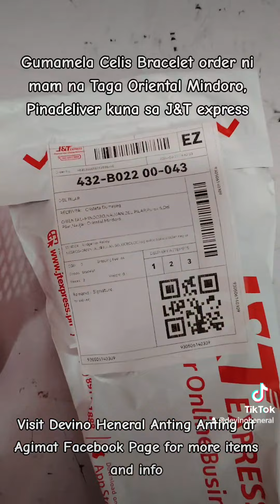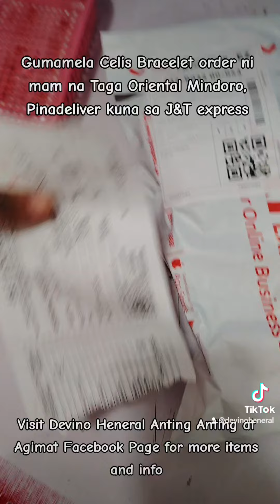Gumamela Celis Bracelet order ni mam na Taga orientalmindoro pinadeliver kuna sa J&T express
Gumamela Celis Bracelet na Order ni mam na Taga orientalmindoro Pinadeliver kuna da J&T express para makaabot ito sa kanyang Lugar. Maaring mag Antay nalang siya ng mga 1 to 7 days or more , Mag tetext o tatawag lang ang J&T express rider na mag Deliver nito sa contact NUmber na Pinalagay ni mam. More Details nito ay Esesend kulang sa Kanya pag Hawak na Niya ito.

✅ Bayad Napo ito Thru Gcash Bago ko Pinadeliver

YOU MAY VISIT ALSO MY OTHER SOCIAL MEDIA ACCOUNTS

📲My 2 Facebook Pages :

1. Devino Heneral Anting Anting at Agimat

2. Rex Omnipotente Agimat at Anting Anting